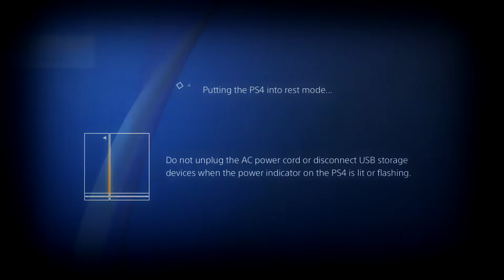Yeah Nah Le Mans - Becoming Valentino Rosco (MotoGP 19 EP.3)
Welcome! If you have any comments, please leave them below and I will try to answer each of them XD.

Whilst A like is all the support I ask for, if you wish to contribute to the dream, donate